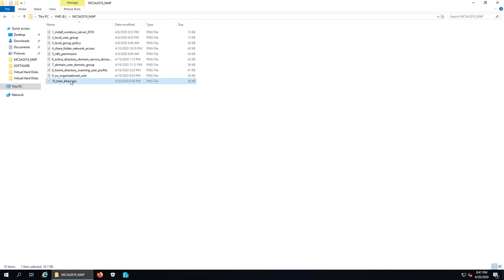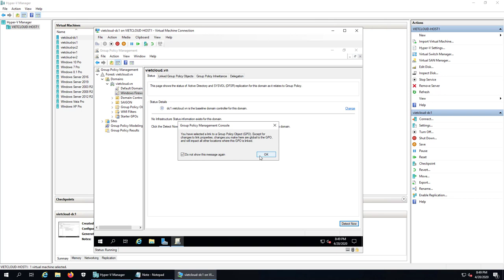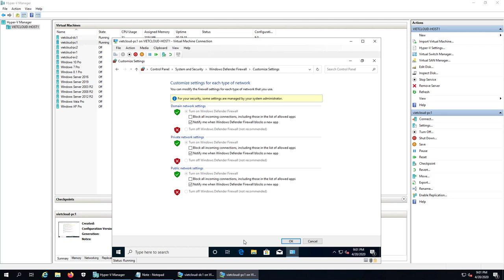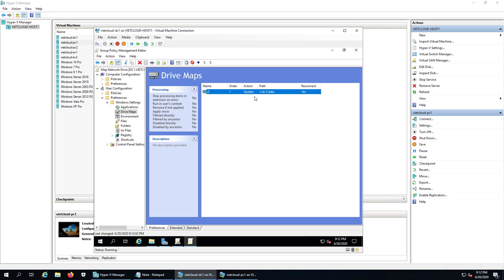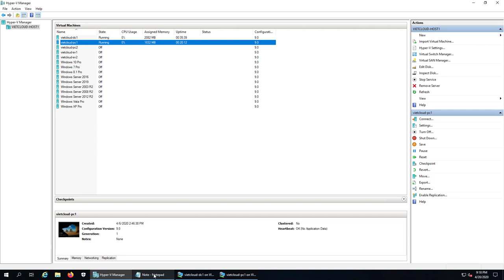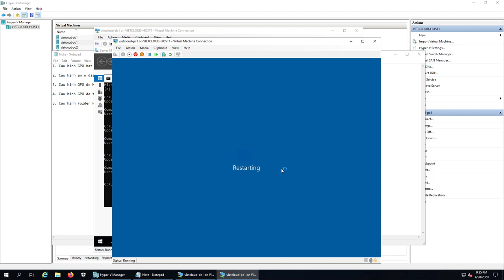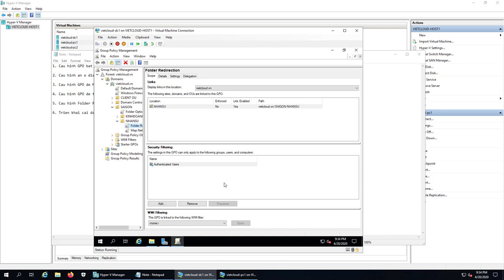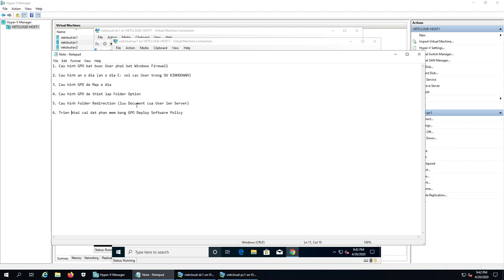Triển khai và quản lý group policy object (GPO) Windows Server 2019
### 10. Triển khai và quản lý group policy object (GPO) Windows Server 2019 ###

Bài thực hành bao gồm các bước:
1. Cấu hình GPO bắt buộc bật windows firewall.
2. Cấu hình GPO ẩn ổ đĩa.
3. Cấu hình GPO map ổ đĩa.
4. Cấu hình GPO để thiết lập folder option.
5. Cấu hình folder redirection.
6. Triển khai cài đặt phần mềm bằng deploy software policy.